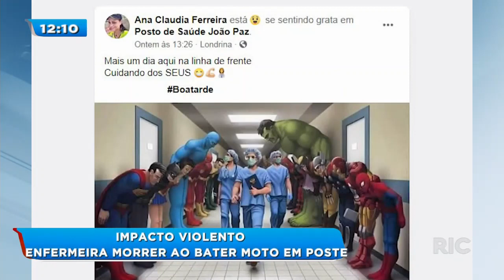Operação contra o tráfico: droga vinha do Mato Grosso para Londrina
Quadrilha  trazia maconha, cocaína e crack do mato grosso  para londrina, pelo menos 18 pessoas foram presas. Confira!

Veja também:

- Ratinho Junior anuncia que deve editar decreto para abertura de shoppings, academias e igrejas no Paraná

- Secretaria de Saúde de Londrina confirma mais duas mortes por coronavírus na cidade